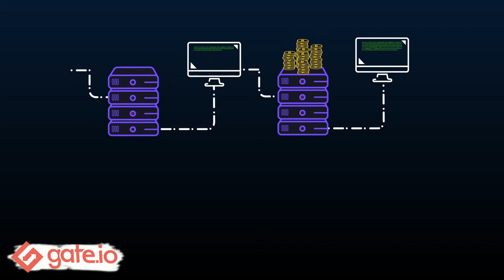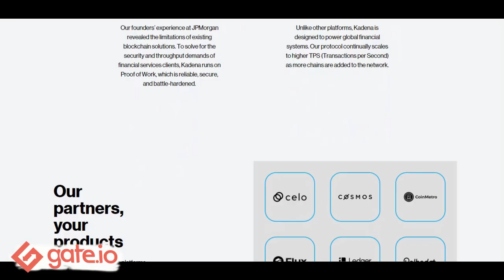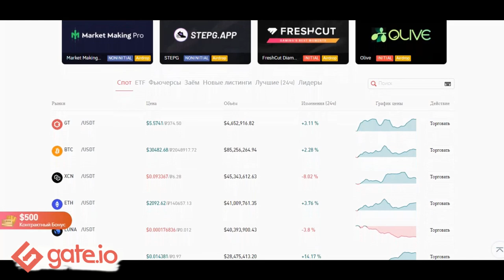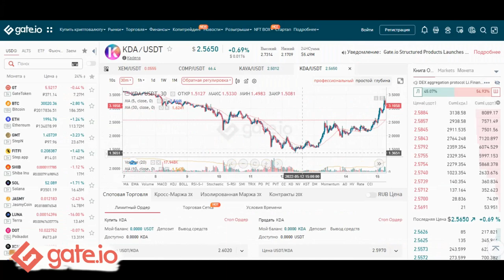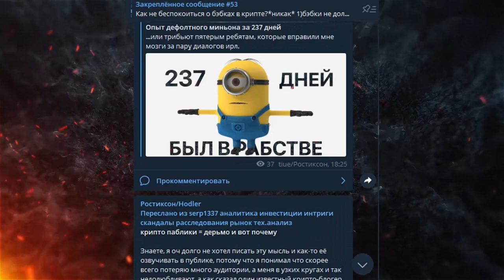🍎Kadena ОБЗОР КРИПТОВАЛЮТЫ KDA Как купить KDA на бирже Gate io